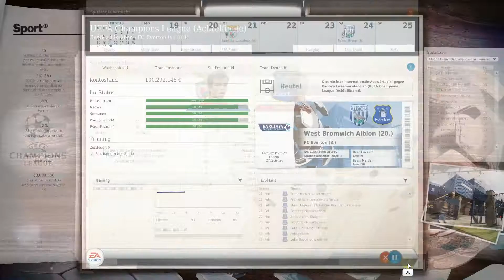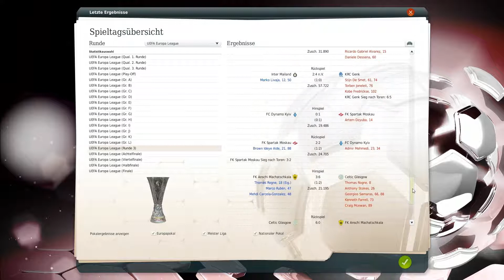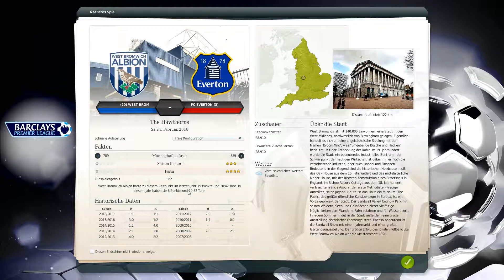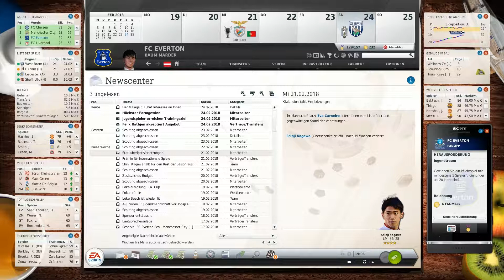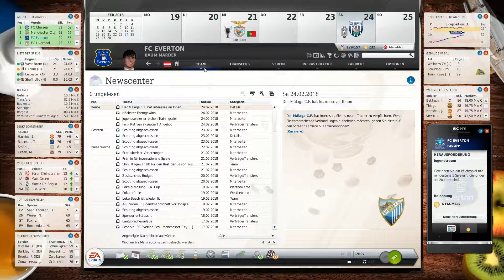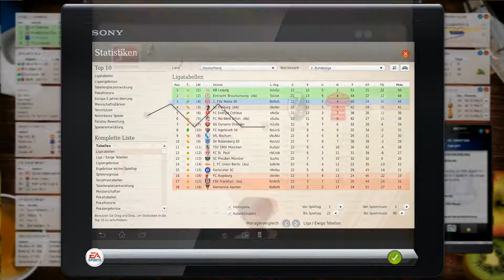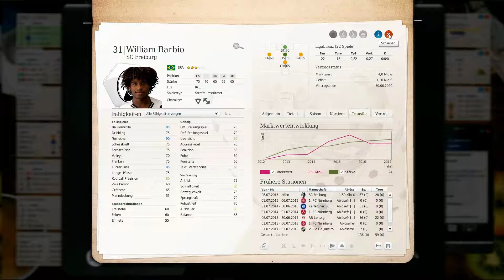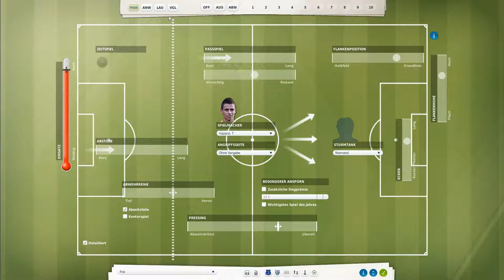Let's Play Fußball Manager 13 - #433 Community-Folge - Kader der Bundesligisten | ᴴᴰ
• Mit Beginn der Saison 2017/18 starten wir in unsere zweite Spielzeit auf der Insel mit dem FC Everton. Wir lösten durch eine sensationelle Saison das Ticket für die Champions League. Was hält die neue Spielzeit nun für uns bereit? •

• Spielstand 1. Januar 2018 •